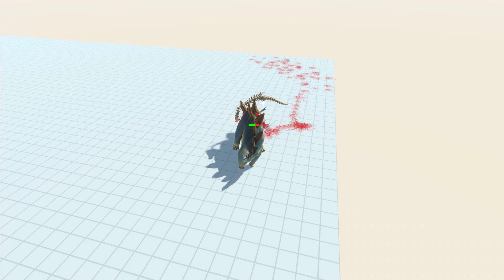BONETITANOBA VS ITSELF AND STRONG REGULAR UNIT